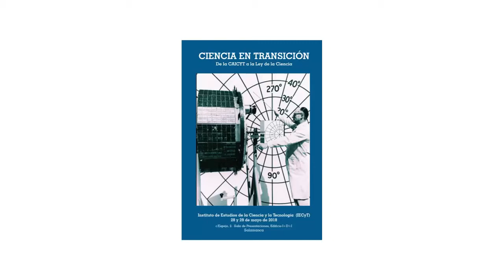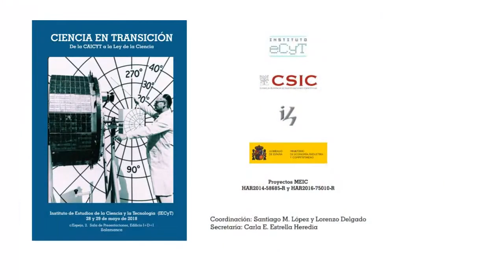La importación de tecnología en el INI en el desarrollismo. Mar Cebrián. - Ciencia en transición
Resumen de la conferencia "La importación de tecnología en el INI en el desarrollismo" de Mar Cebrián (Universidad de Salamanca) dentro de la mesa Agentes de una geometría variable.
El Seminario: "Ciencia en transición. De la CAICYT a la Ley de la Ciencia" tuvo lugar en Salamanca entre el 28 y el 29 de mayo en el Instituto de Estudios de la Ciencia y la Tecnología (IECyT), Salamanca.
Coordinación: Santiago M. López (Universidad de Salamanca) y Lorenzo Delgado (IH, CCHS-CSIC)
Vídeo: Unidad de divulgación del Centro de Ciencias Humanas y Sociales (CSIC)